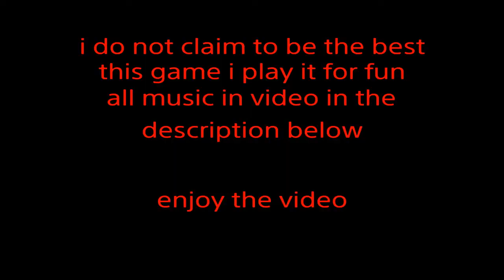NOT TRUE | FREEMODE WARS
Intro song Russ - pull the trigger        music by noncopyrightsounds